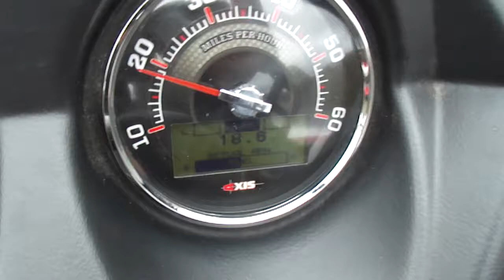2014 Axis T22 - gauges - Boulder Boats - Saguaro Lake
Hole shot to wakeboard speed, speed control engaging